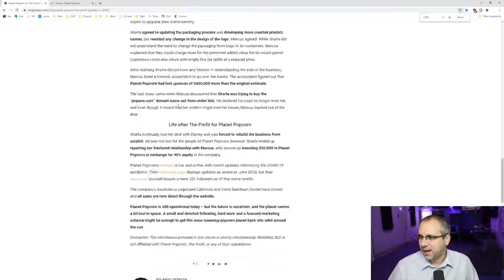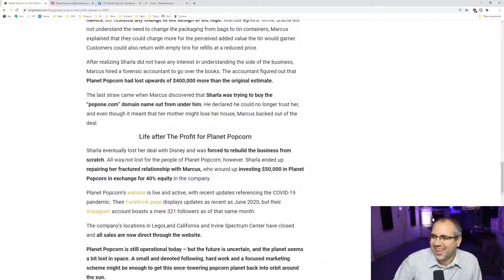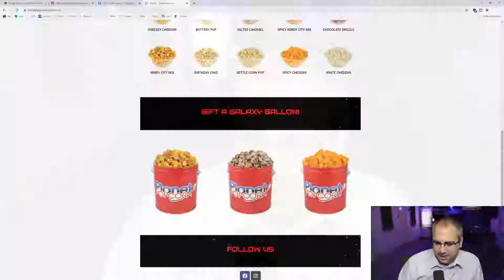Pride and Money A Dangerous Mix Pt.5 Biz Coach Reacts: The Profit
I react and give my advice to the business of Planet Popcorn.

Business owners and entrepreneurs work hard to create their own businesses. When they are able to get their own train up and running it can be hard to take a step back. Realizing that just because you got the business to the level it is, doesn't mean you are able to get it to the next level. Pride and the ability to generate big revenue numbers can easily blind you from the fact that you are still not making money.

Soon you find yourself borrowing money, and in the case of Planet Popcorn the money is borrowed from the owner's mother. This story is all too often lived out and ends horribly.

Learn more about working with Super Joe Pardo on your growing your profit for your business

Check out my book: "Sales Won't Save Your Business" on Amazon!

Looking for an easier way to send invoices?